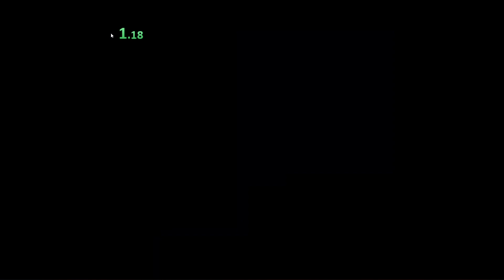Crawlspace 2 Night 1 any% (2:17.53) (FWR*)